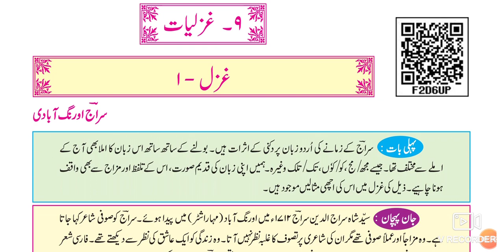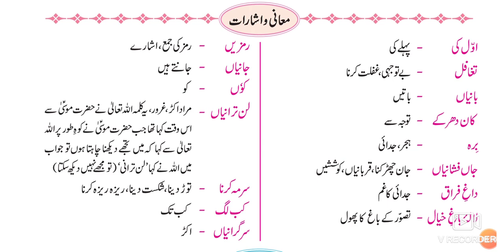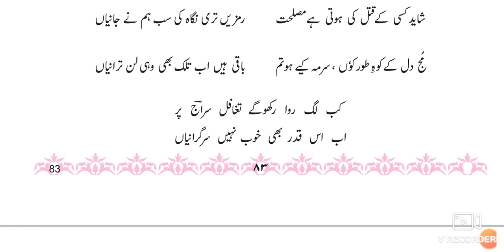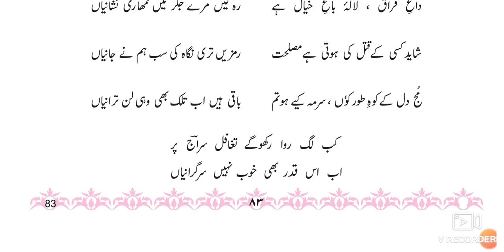10th Urdu Gazal 1. Siraj Aurangabadi Urdu medium Part 1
This video gives us brief information about the poet Syed Shah siraj Aurangabadi and Gazal . The nature of deccani Urdu writing it's meaning and concept.
It's a lightier way of presentation.of class 10th Urdu Gazal.
10th URDU Question Answer
10th Urdu سبق نمبر ر video gives you complete information and explanation about the chapter. Urdu Medium Channel by sir Abdul Sattar Khan provide quality education for students of urdu medium school viiith class urdu
xthgazal1Questions answers
Siraj AurangabadI gazal